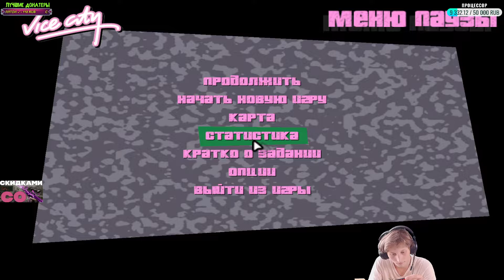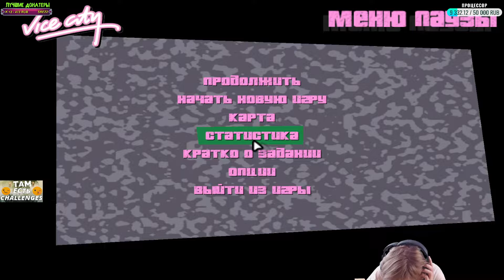СИМУЛЯТОР ФАРМА И ПОКУПКА НЕДВИЖИМОСТИ►GTA:VICE CITY►ПРОХОЖДЕНИЕ #10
⚫РАЗВЕРНИ ОПИСАНИЕ►👇🏻